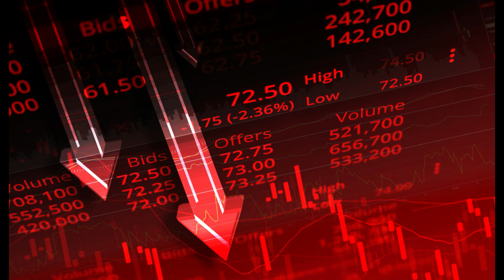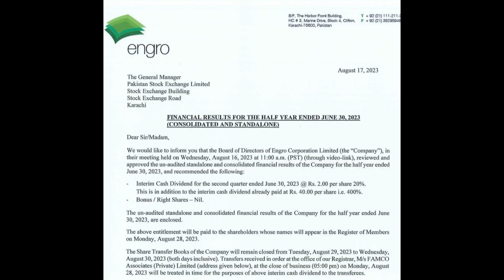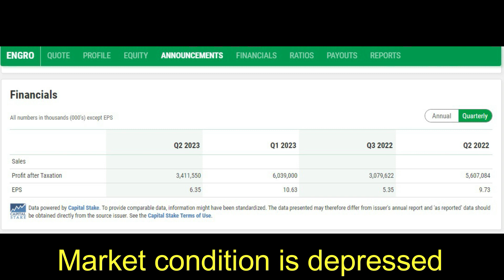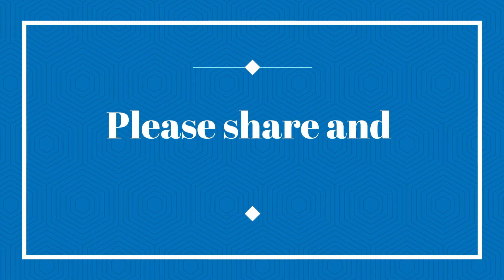Engro Corporation Limited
how#to#make#money#Pakistan#stock#exchange#PSX#Engro#corporation#part#3KAPCO

ENGRO corporation has announced dividend of Rs. 2/- per share which is very meager as compared to last dividend
Hold status is recommended

Engro Corporation Share price, Engro Corporation owner, Engro Corporation Products, Engro Corporation CEO, Engro Corporation net worth, Engro Corporation annual report, Engro Corporation dividend announcement, Engro Corporation dividend history,